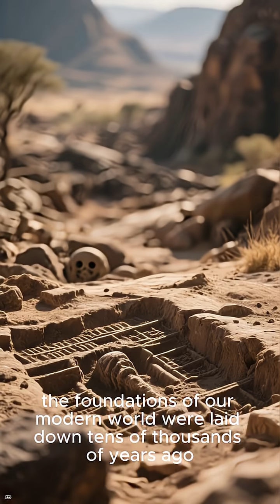Lost Cities of the Stone Age?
Welcome to Prehistoric Human Hub – The Story of Human Evolution
Journey back through time to explore how prehistoric humans evolved, survived, and adapted across millions of years.

We create educational and cinematic videos on:
🌍 The evolution of Homo sapiens and our ancient ancestors
🧬 Hominids like Australopithecus, Homo habilis, Homo erectus, and Neanderthals
🦣 Prehistoric life, Ice Age animals, and ancient Earth ecosystems
🔥 Human survival, adaptation, and the rise of intelligence and culture
🏕️ Archaeology, paleontology, and discoveries that reveal our origins

Perfect for fans of human evolution documentaries, prehistoric history videos, and ancient civilization stories.

Join us to uncover the story of humanity — from the first hominids to modern humans.